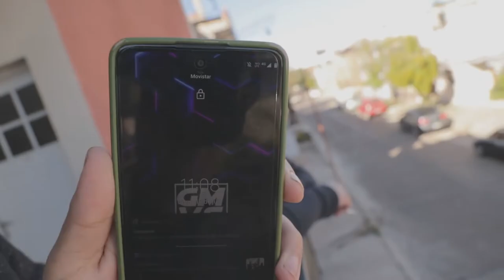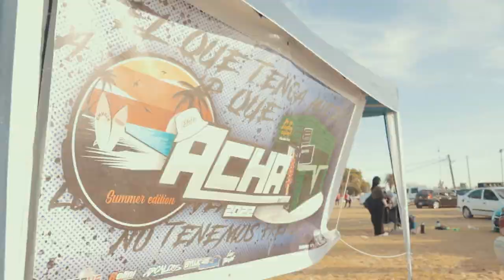ACHA VLOG #1 | TODO CONCEPCION | C.DEL U Al Piso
Resumen del finde de C. Del U Al piso
REDES